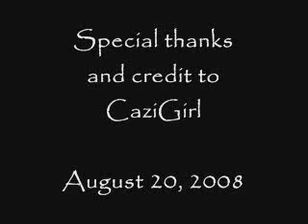08-20-08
Special thanks and credit to CaziGirl

GH:  08-20-08
Mike, Robin, Patrick, Anna, Nadine, and Leyla